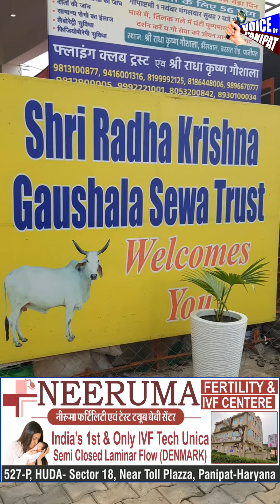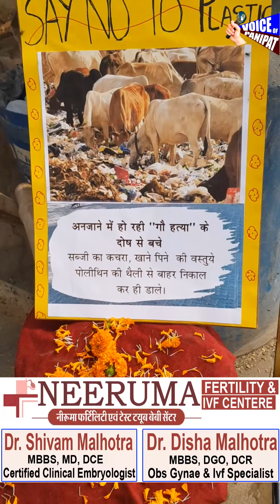गाय के नाम पर सत्ता मे आने के बाद गाय को भूलने वालो ये वीडियो जरूर देखे,ऐसे दृश्य पहले नही देखे होगे